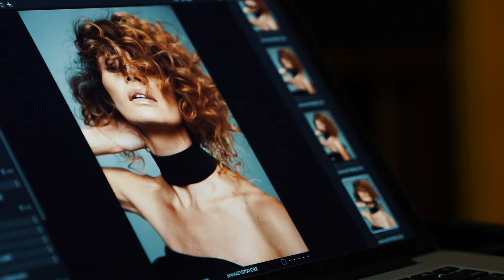Formação Urban Movement Collection - Alfaparf Milano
A formação Urban Movement Collection chegou ao fim!

Uma formação ligada à técnica de corte e cor levada a cabo por Eliabe Moreira, diretor artístico da Alfaparf Milano Brasil, e por Camila Abrantes, formadora Alfaparf Milano.